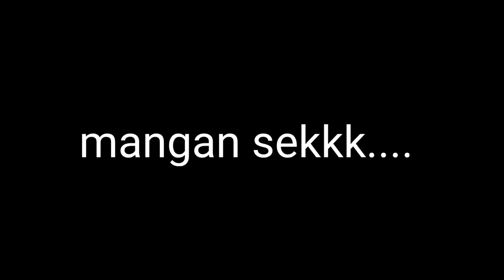Mancing ikan baby gt besar kecil kita sikat! langsung dimasak spesial tahun baru